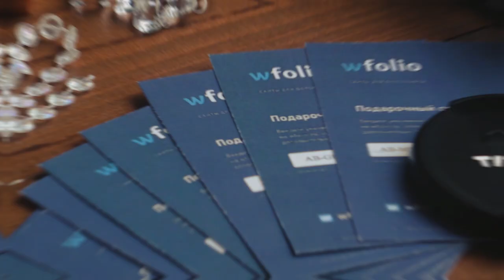МК по свадебной фотографии Абрамян (backstage)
Мастер класс по свадебной фотографии от Александра Абрамяна
Спасибо за помощь:
Studio: Foxy Lab
Video: IG Production Studio
Muah: Яна Краснощёкова
Отдельная благодарность платформе wfolio.ru